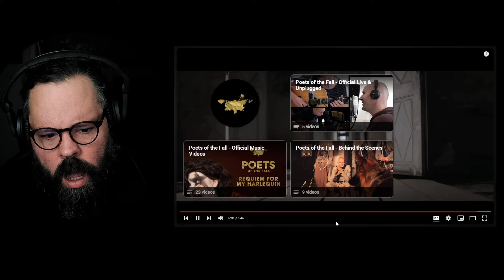YEA....THIS WRECKED ME! Poets of the Fall "Cradled in Love"